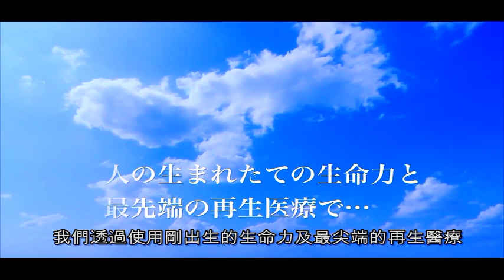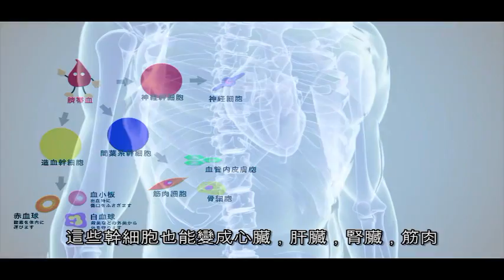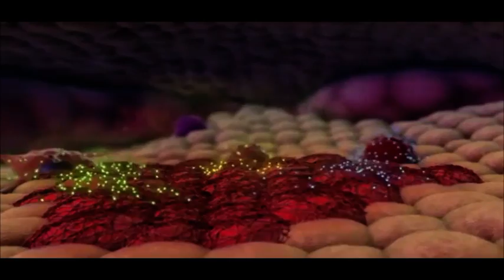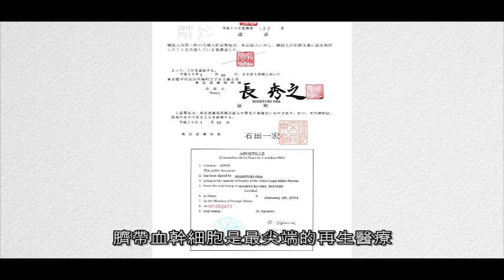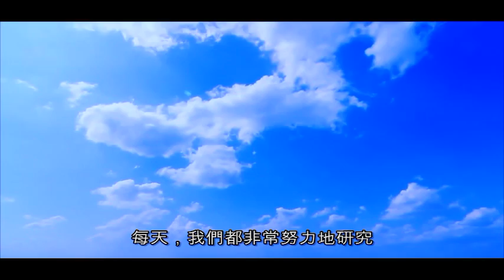Umbilical cord blood stem cell antiaging association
Welcome to Japanese medical technology.
so call us if you have interesting or any questions.
Toshiya Mori.